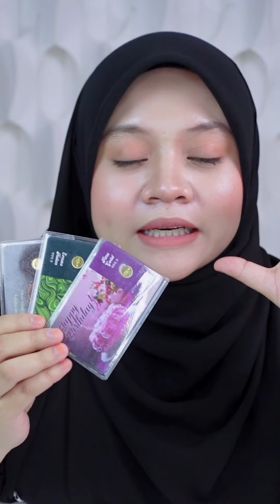Kenapa nak beli dinar emas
PENTING TAK BELI GOLD DINAR NI? 😱
Link to purchase
0.25GM LOVELL16 GOLD DINAR 999.9 -
We are Gold Wholesales from Penang, welcome to visit our live at Tiktok every Tuesday to Sunday from 8.30pm to 10.30pm.